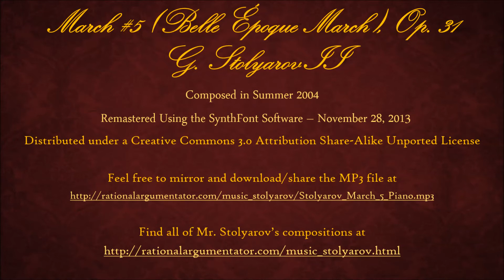March #5 (Belle Époque March), Op. 31 (2004) - G. Stolyarov II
This 2004 piano march by Mr. Stolyarov celebrates the "beautiful epoch" of Western civilization during the late 19th century, characterized by widespread peace, technological progress, economic freedom, artistic flourishing, and rising living standards that, for the first time, brought prosperity to large numbers of people.

This work was remastered using the SynthFont2 software, with the Evanescence 2 and GMR Basico 1.1 instrument packs.

The artwork is "View of the Place de la Bourse, Paris" painted by Carlo Bossoli circa 1884 and accessible as a public-domain image